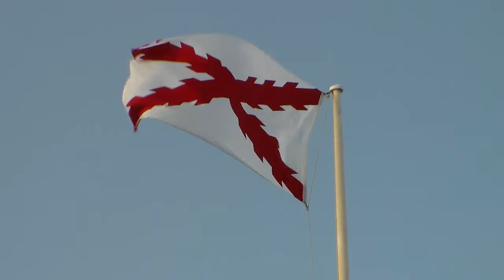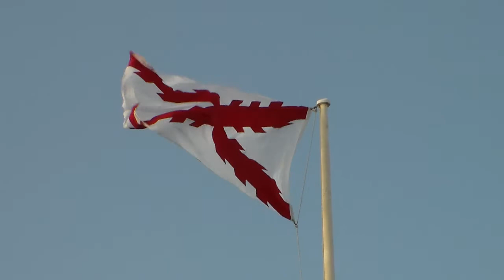Bandera del Reino de España en el Castillo San Felipe Del Morro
Esta bandera pertenece al antiguo Reino de España quien era el país que gobernaba en San Juan Bautista.